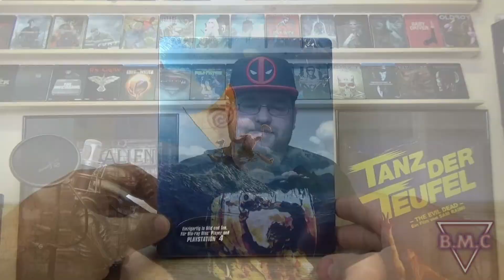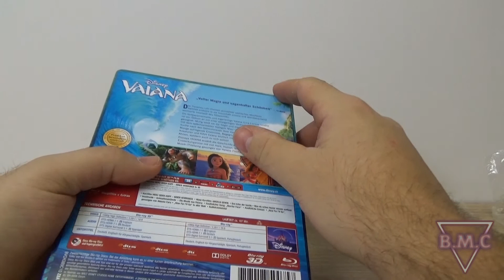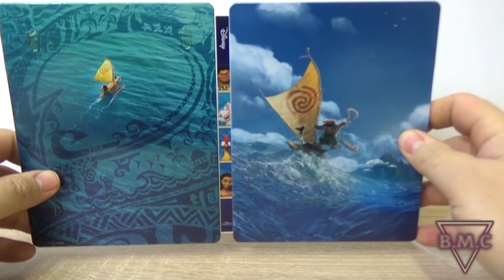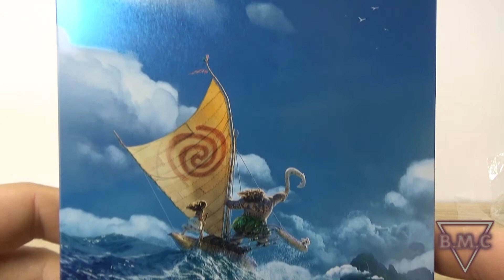Vaiana Steelbook Unboxing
Heute das Steelbook zu Disney's Vaiana!
Viel Spaß!

Dort gibt es unter anderem auch Reviews in schriftlicher Form.